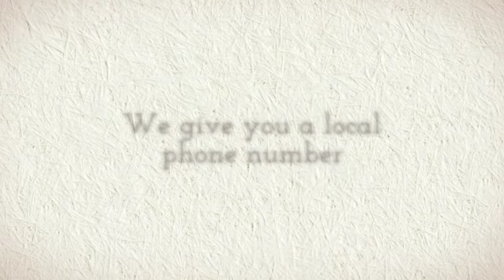GlobalTel Call Jail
Easily call jail with help from GlobalTel. We provide you with a local phone number to the institution you are trying to reach and get you in touch with inmates quickly. There are no contracts to join and you can start calling jail and calling inmates right away. to get started. There is no contract and no activation fee to get started.